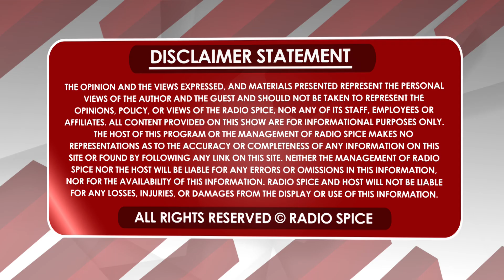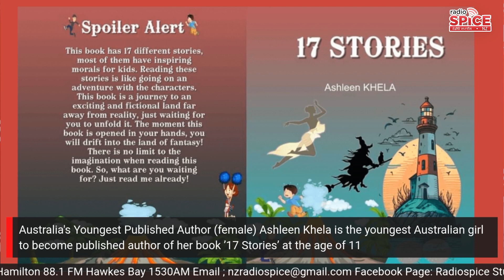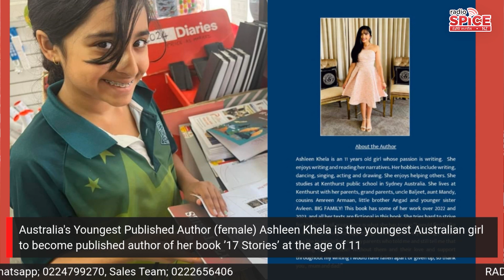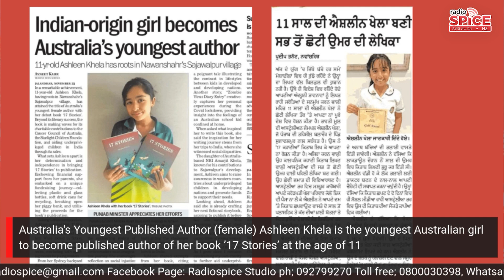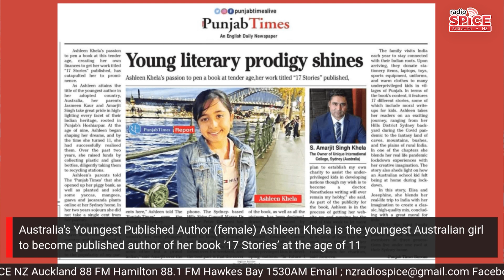ਸਿਡਨੀ ਵਸਦੀ ਸਭ ਤੋਂ ਛੋਟੀ ਉਮਰ ਦੀ ਪੰਜਾਬੀ ਲੇਖਿਕਾ ਐਸ਼ਲੀਨ ਖੇਲਾ ਨਾਲ ਚਰਚਾ